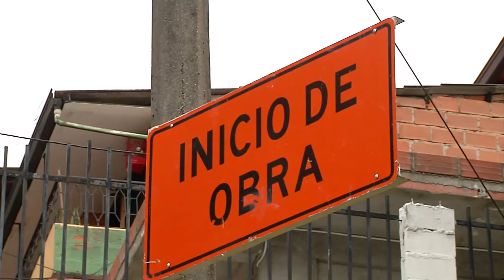Obras paralizadas por Extorsiones en el 12 de Octubre / May 27 2015 / Cosmovision Noticias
15 días llevan paralizadas las obras de alcantarillado en el barrio 12 de octubre, por cuenta de extorsiones de combos del sector.